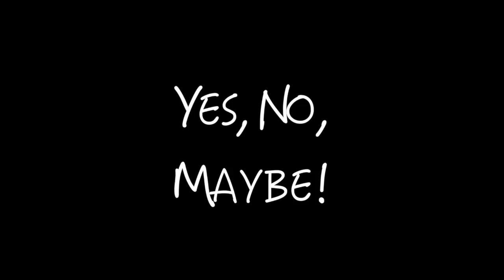Les Mis Q&A | Kerrie Anne Greenland | Eponine | Manila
Would mean so much if you let someone else know about my videos! Thank you! Mx